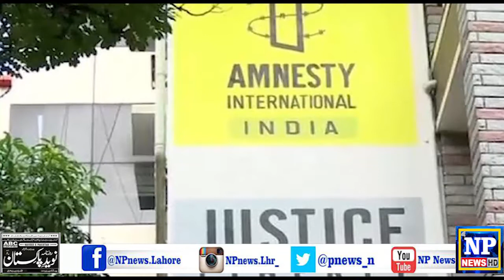NP News Pakistan || Mudi Sarkar Ki Ek OR Bhoundi Harkat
ZEENAT KHAN